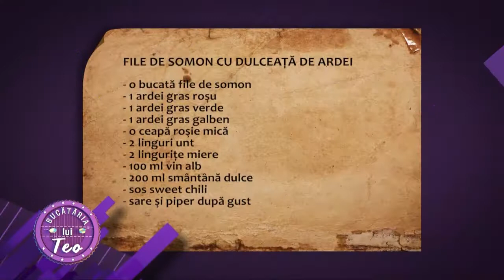File de somon cu dulceaţă de ardei, pregătit de Chef Cosmin Toma